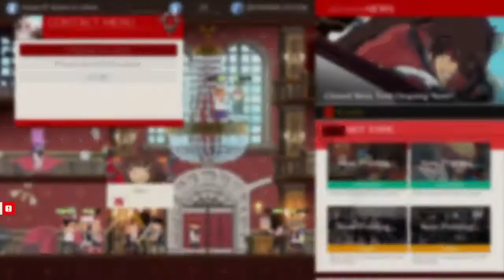Gameplay de la beta de Guilty Gear Strive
Ce week end, c'était la beta fermée de Guilty Gear Strive, l'occasion de découvrir du gameplay du prochain titre d'Arc System Works.